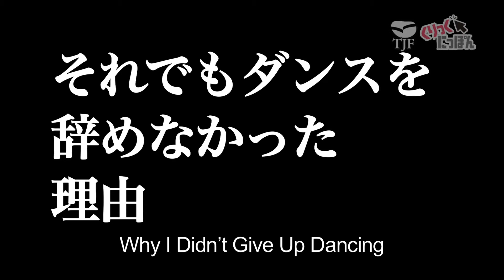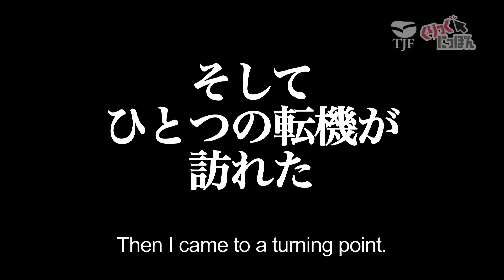Click Nippon meets amputee professional dancer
Fourteen years ago, Omae Koichi was hit by a drunken driver, and lost his left leg from mid-calf down. It was the night before he was to go to Niigata to audition with a dance company he greatly admired. He did not allow the accident to make him give up on his dream, however. He faced a huge setback and deep despair, but he overcame them, and today he stands upon the stage as a professional dancer.